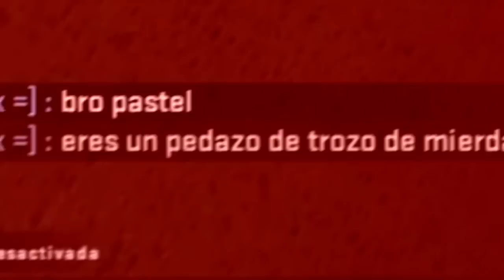JUGANDO CSGO EN MAPAS DE VALORANT